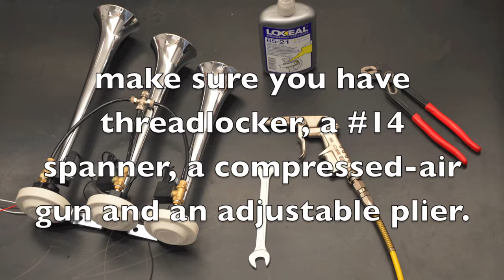How to clean P1/2 Valve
How to clean P1/2 valves.

MARCO was started in 1970 by Giovanni Marco Franceschini and today has a "state-of-the-art" factory in the field of automotive and marine products.